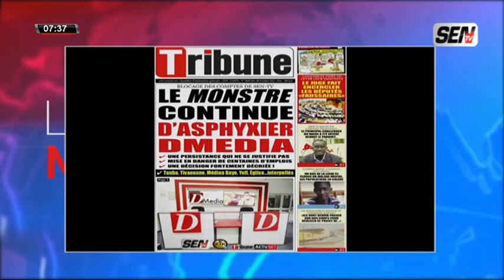Blocage des Comptes de la Sentv : L'indignation continue...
Bloc matinal du 06 oct 2021 ...